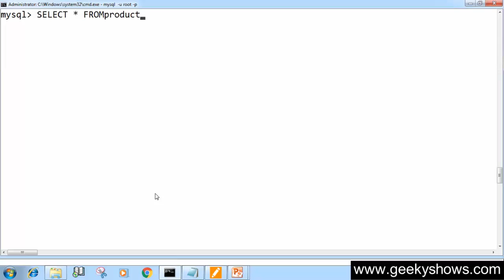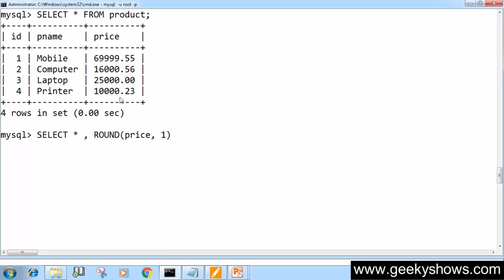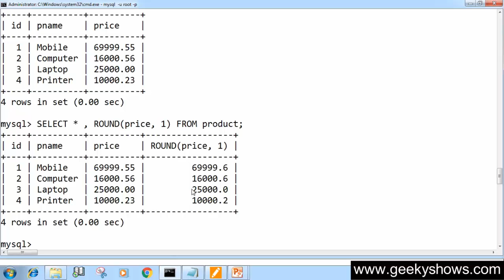85. ROUND Function in SQL (Hindi)